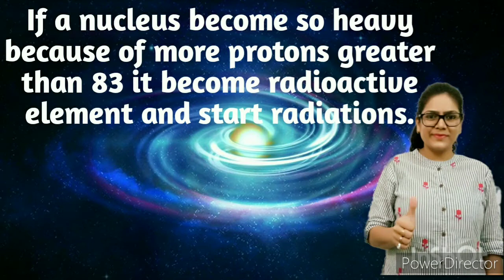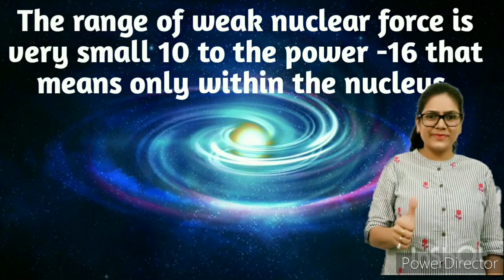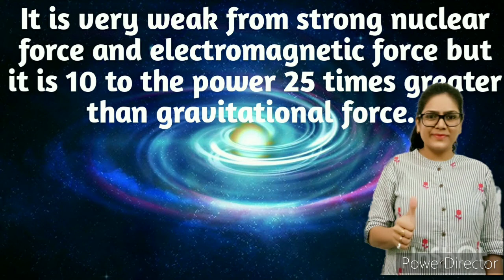Weak nuclear force part5 class11 physics chapter1 physical world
Class 11 Physics Chapter 1 : Physical world What is Physics and its scope class11th physics physical world

define physics what is science define science from where the word science come from where the word physics come
Strong nuclear force
Scope and excitment of physics